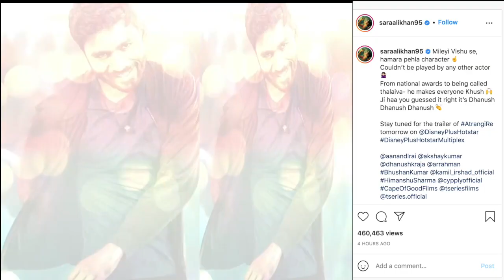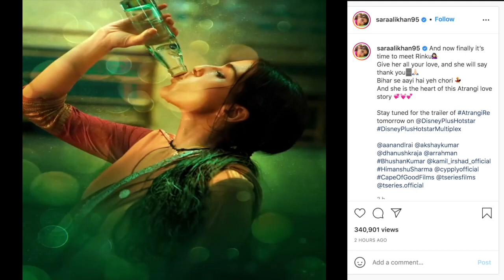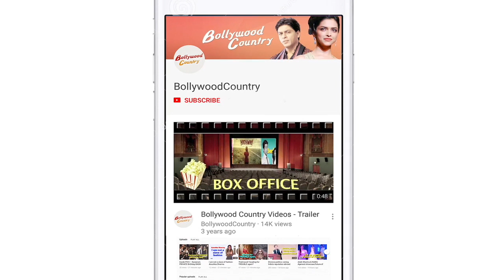'Atrangi Re' first motion posters out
Akshay Kumar, Sara Ali Khan, Dhanush starrer much awaited film "Atrangi re" first motion posters are finally out. The film's trailer will be out on Tuesday.